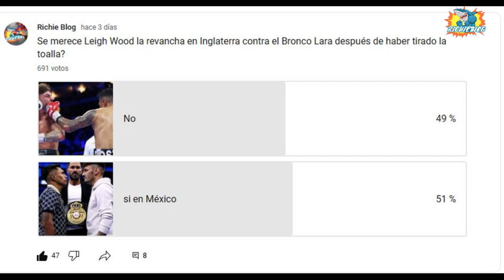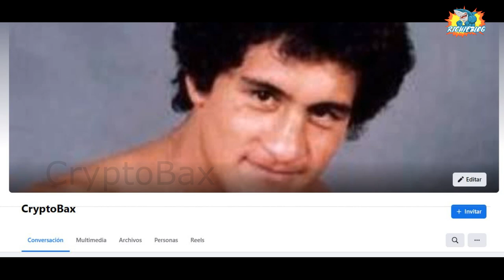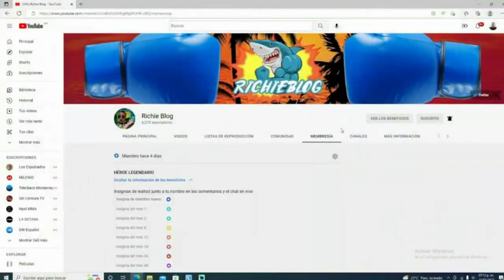MAURICIO EL BRONCO LARA VS LEIGH WOOD ( NO LE CUPO EL CHILE AL INGLES Y QUIERE REVANCHA)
🔴🥊LEIGH WOOD ESTA OBSESIONADO CON EL MEXICANO! EL BRONCO LARA LE HIZO PEDAZOS SU EGO Y EL INGLES NO PUEDE DORMIR NI COMER PENSANDO EN EL MEXICANO! No estará enamorado? 🤣🤣🤣🤣😒